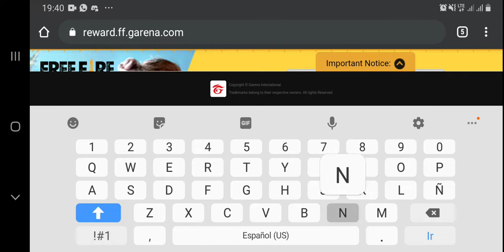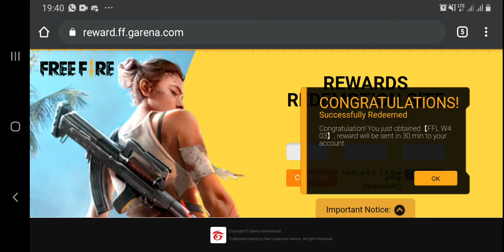NUEVO CODIGO DE CANJEO PARA LA NUEVA ACTUALIZACION DE FREE FIRE 2019 LIKE SI TE FUNCIONO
bienvenido a mi canal me llamo gesab
este es el codigo
JEEH  NMVQ XHIN